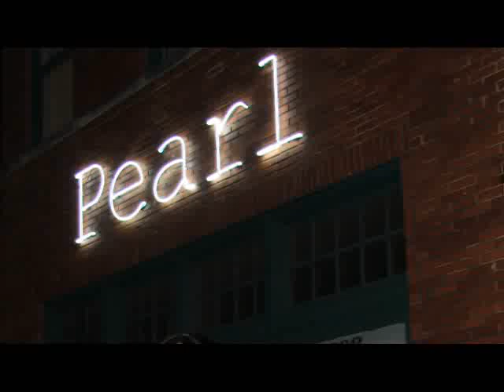Robin Banks /Dallas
Heres Robin Banks doin a nice bluesy song with Ron Jones playin some good sax, Pat Boyack , Guitar 6-25-09